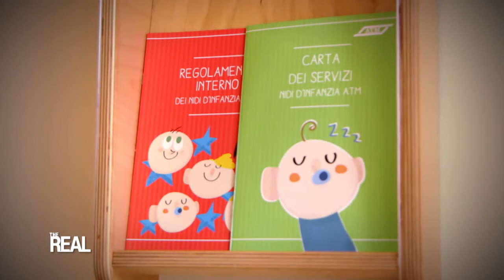Mobbing per maternità | The Real Italia